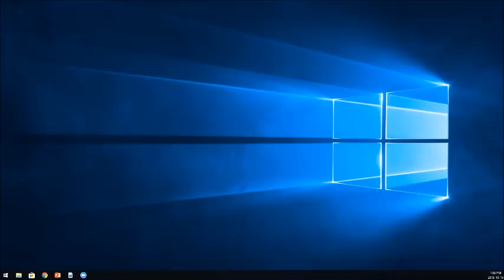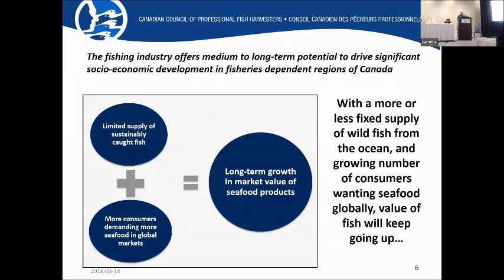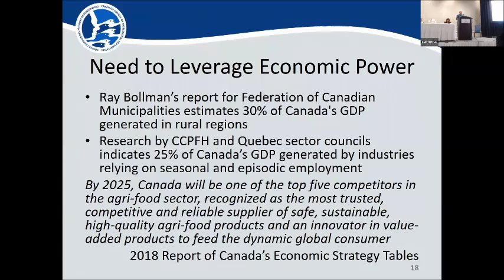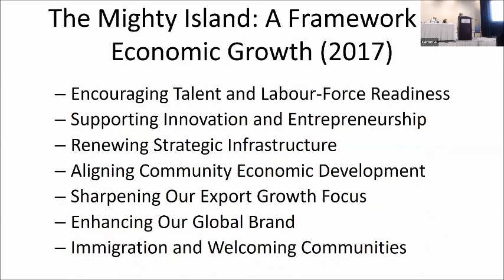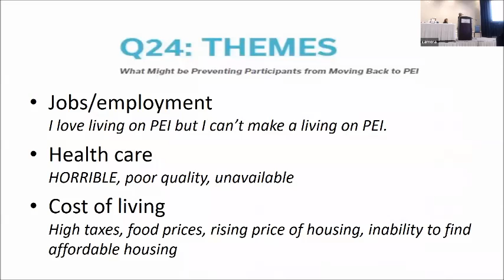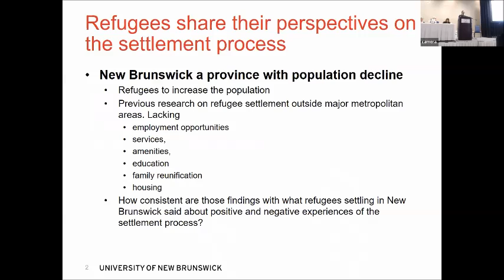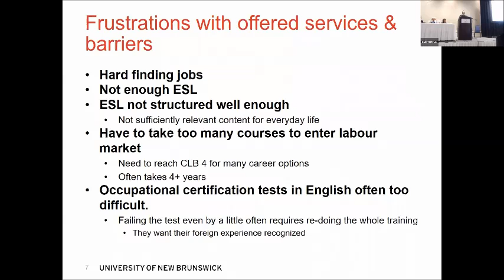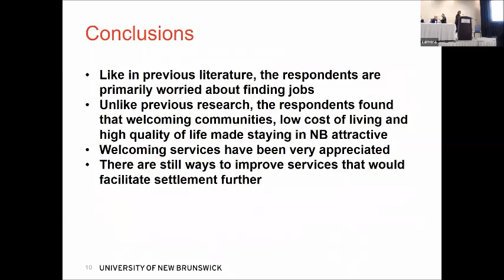CRRF 2018 - Rural Labour Force Development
Chair: Audra Krueger, Cooperatives First
i. Refugees in New Brunswick: Experiences of the settlement process

Presenter(s): Mikael Hellstrom, University of New Brunswick

ii. Recruiting Talent to PEI: Results of a Survey

Presenter(s): Laurie Brinklow, University of Prince Edward Island

iii. Labour Supply and Demand Trends in Canadian Fish Harvesting Industry

Presenter(s): Rick Williams, Canadian Council of Professional Fish Harvesters
Harvesters